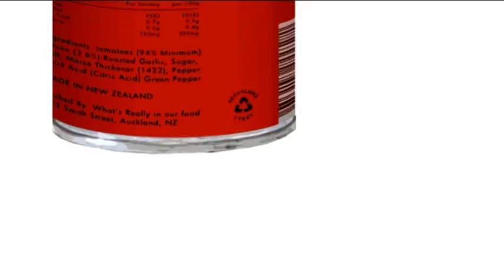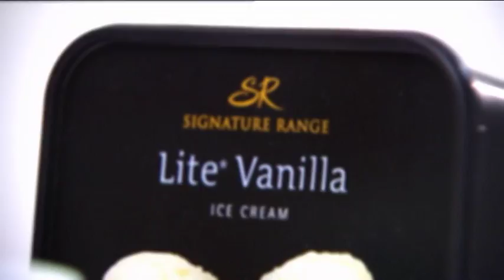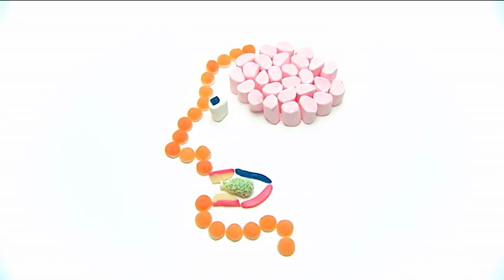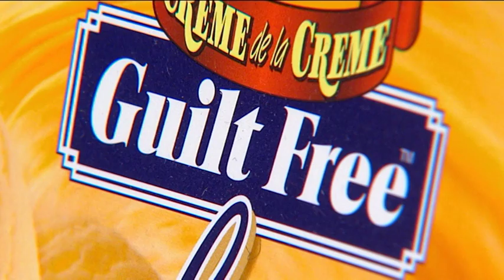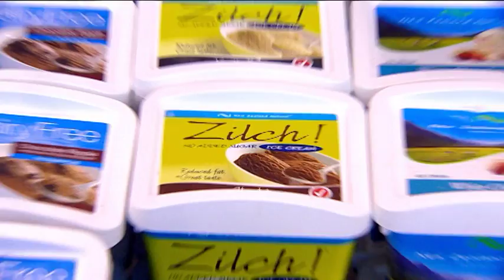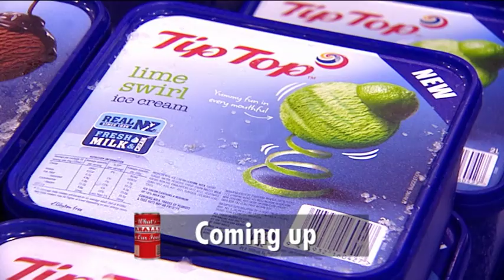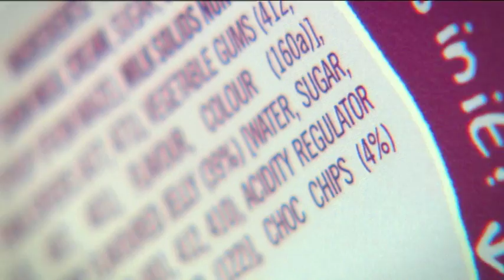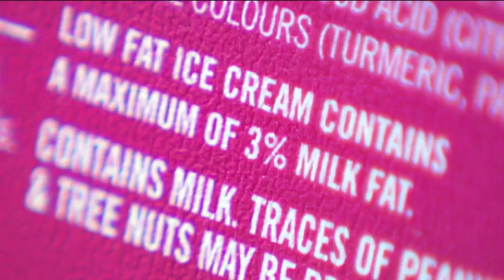Ice Cream is Really 50% Air!? | What's Really in Our Food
Carolyn Robinson investigates what goes into creating everyone's favourite frozen dessert ice cream.

Content licensed from TVF to Little Dot Studios.